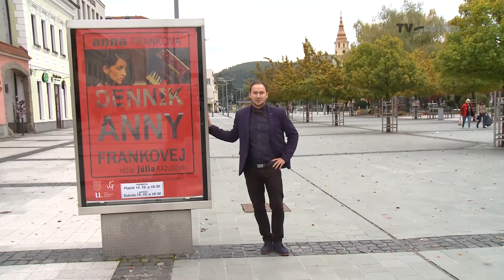Javiskové debatenie - Denník Anny Frankovej